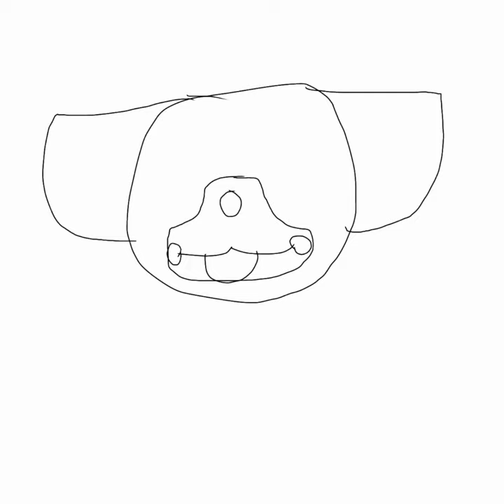Pip (RRPP 1978)